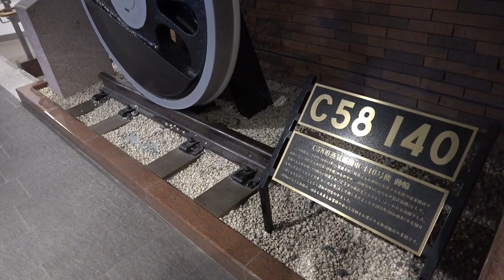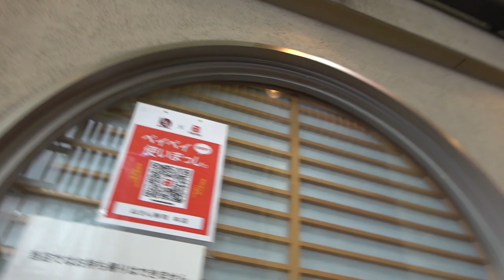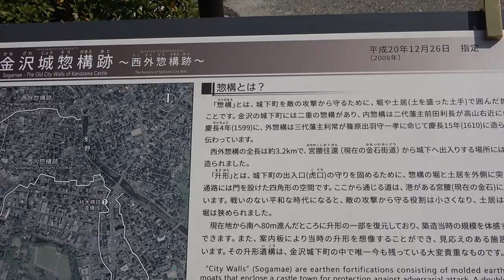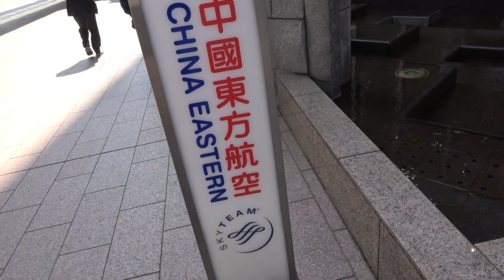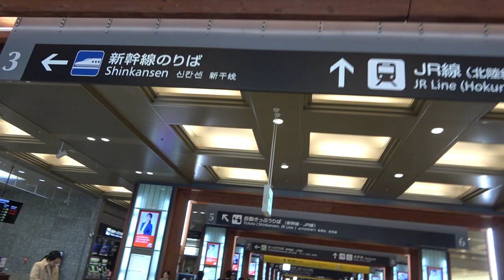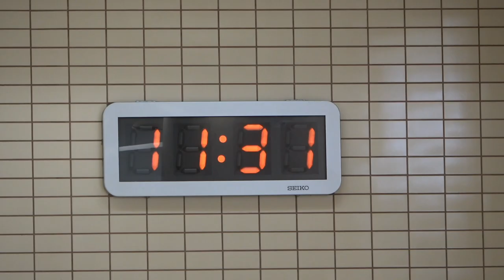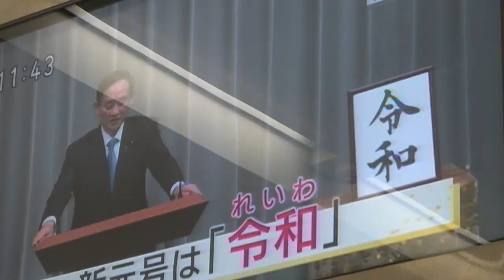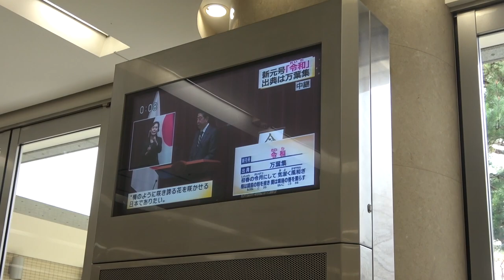【金沢地下駅】新しい元号は……令和であります！ 市民は？【スーツ休暇2019】金沢駅 4/1-102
北鉄金沢駅前の街頭テレビで新元号発表を見届けました。当日はNHK金沢放送局の取材が偶然来ており、インタビュー映像を管轄地域内で繰り返し放送していただきました。全くの偶然です。後日、金沢駅を訪問したときNHK局員の方に偶然でくわしたのですが、局内でも話題になったそうです。